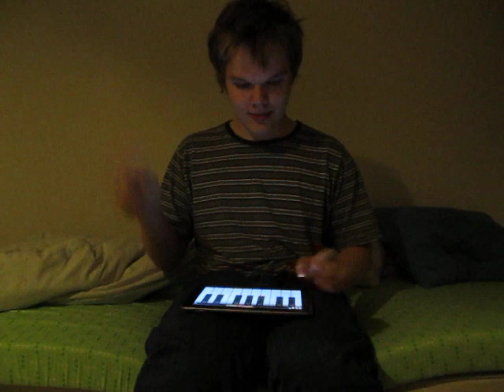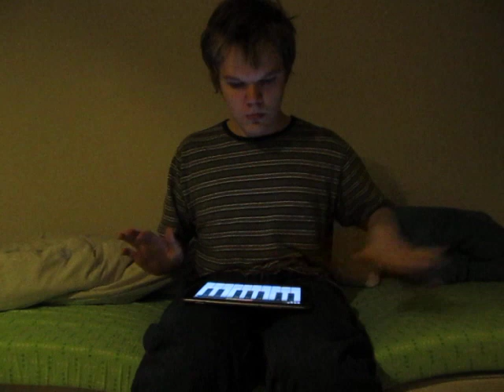Tyrzin tyypillinen tabitus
Luuletteko että teen tätä tylsyyteni vuoksi?